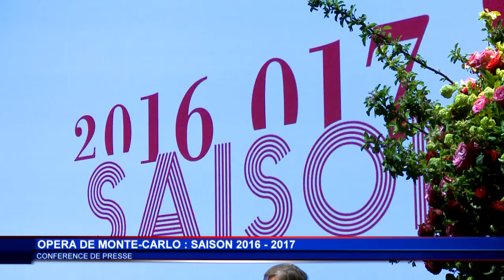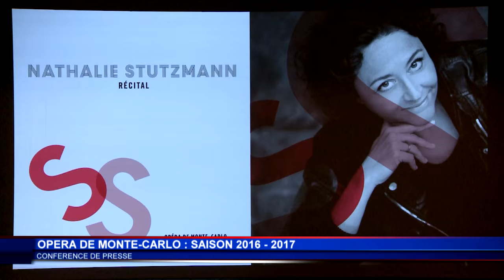L’Opéra de Monte-Carlo dévoile sa programmation 2016-2017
Jean-Louis Grinda a présenté à l’occasion d’une conférence de presse organisée dans la Salle Garnier la programmation 2016/2017 de l’Opéra de Monte-Carlo. Placée sous le thème du voyage, cette saison proposera aux amateurs d’art lyrique de découvrir le récital de Bryn terfel, « Maria Stuarda » de Gaetano Dnizetti, « Manon » de Jules Massenet ou encore « Il Trovatore » de Giuseppe Verdi. Un ciné-concert du « Fantôme de l’Opéra » réalisé avec le concours des Archives Audiovisuelles de Monaco ouvrira cette nouvelle année culturelle.